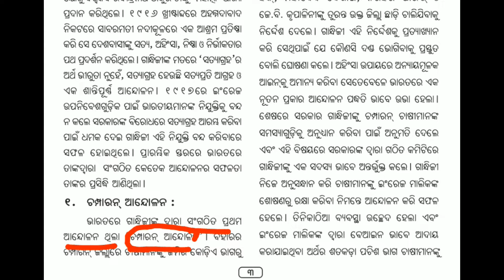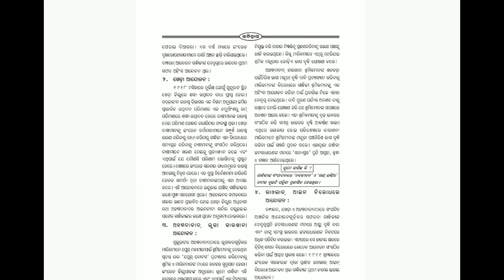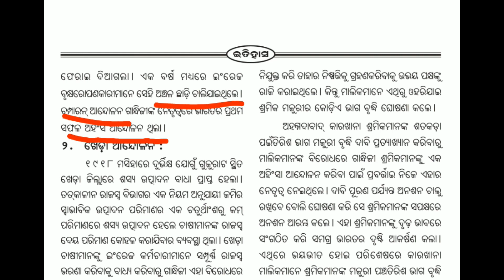History First Chapter | New 10th Syllabus Odia | Champaran Aandolan |Kheda Satyagraha |Shiba Classes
In this video clip m.k gandhi's life and his impact on the indian politics is described. some agitation like kheda agitation and surat labour agitation are coming soon in  the next video. This video is completely purposed for education and to help the students of odisha odia medium.

𝐖𝐞 𝐂𝐨𝐯𝐞𝐫 𝐓𝐡𝐢𝐬👆👆 𝐓𝐨𝐩𝐢𝐜 𝐎𝐧 𝐓𝐡𝐢𝐬 𝐕𝐢𝐝𝐞𝐨👆👆
𝐁𝐨𝐚𝐫𝐝 𝐨𝐟 𝐒𝐞𝐜𝐨𝐧𝐝𝐚𝐫𝐲 𝐄𝐝𝐮𝐜𝐚𝐭𝐢𝐨𝐧 (𝐁𝐒𝐄) 𝐎𝐝𝐢𝐬𝐡𝐚 𝐀𝐥𝐥 𝐓𝐨𝐩𝐢𝐜𝐬 𝐂𝐥𝐚𝐬𝐬-𝐈𝐗 & 𝐗
👇👇𝐋𝐚𝐧𝐠𝐮𝐚𝐠𝐞 𝐀𝐯𝐚𝐢𝐥𝐚𝐛𝐥𝐞𝐬 𝐀𝐫𝐞👇👇👇
                   𝐎𝐝𝐢𝐚 (𝐌𝐈𝐋)
                   𝐄𝐧𝐠𝐥𝐢𝐬𝐡 (𝐒𝐋𝐄)
                   𝐇𝐈𝐍𝐃𝐈 (𝐓𝐋𝐇)
                   𝐌𝐚𝐭𝐡 (𝐌𝐓𝐀)
                   𝐆𝐞𝐨𝐦𝐞𝐭𝐫𝐲 (𝐌𝐓𝐆)
                   𝐏𝐡𝐲𝐬𝐢𝐜𝐚𝐥 𝐒𝐜𝐢𝐞𝐧𝐜𝐞 (𝐒𝐂𝐏)
                   𝐋𝐢𝐟𝐞 𝐒𝐜𝐢𝐞𝐧𝐜𝐞𝐬 (𝐒𝐂𝐋)
                   𝐇𝐢𝐬𝐭𝐨𝐫𝐲 (𝐒𝐒𝐇)
                   𝐆𝐞𝐨𝐠𝐫𝐚𝐩𝐡𝐲 (𝐒𝐒𝐆)

𝙎𝙝𝙞𝙗𝙖 𝘾𝙡𝙖𝙨𝙨𝙚𝙨 𝙔𝙤𝙪𝙏𝙪𝙗𝙚 𝘾𝙝𝙖𝙣𝙚𝙡 𝙞𝙨 𝘾𝙤𝙣𝙙𝙪𝙘𝙩𝙚𝙙 𝘽𝙮 𝙒𝙚𝙡𝙡 𝙏𝙧𝙖𝙞𝙣𝙚𝙙 𝙏𝙚𝙖𝙘𝙝𝙚𝙧𝙨 𝙉𝙚𝙬 𝙄𝙙𝙚𝙖,𝙉𝙚𝙬 𝙏𝙚𝙘𝙝𝙣𝙞𝙘𝙨 𝙒𝙞𝙩𝙝  𝙄𝙣𝙛𝙤𝙧𝙢𝙖𝙩𝙞𝙫𝙚 𝙆𝙣𝙤𝙬𝙡𝙚𝙙𝙜𝙚.